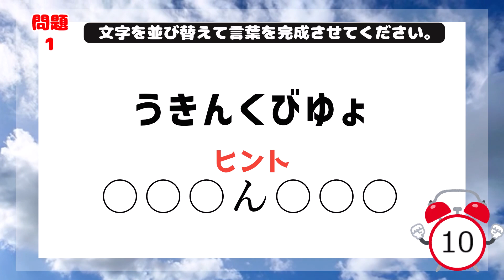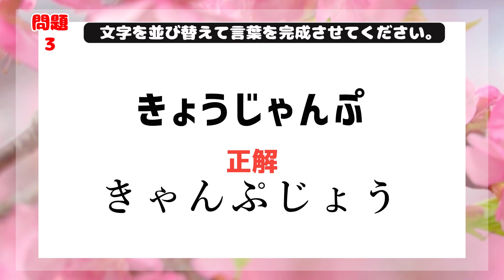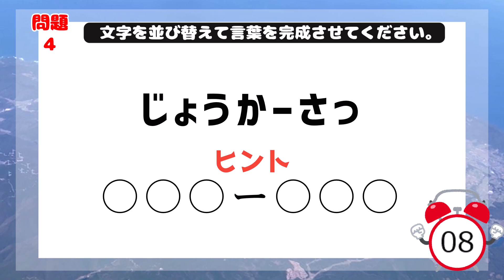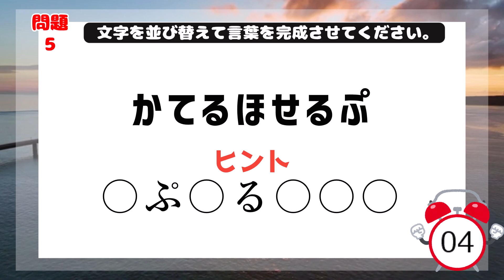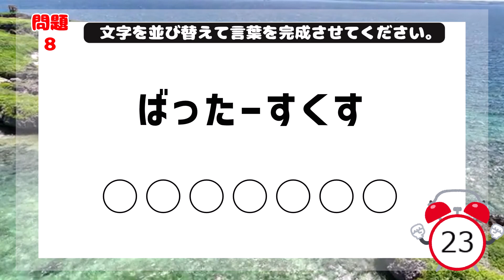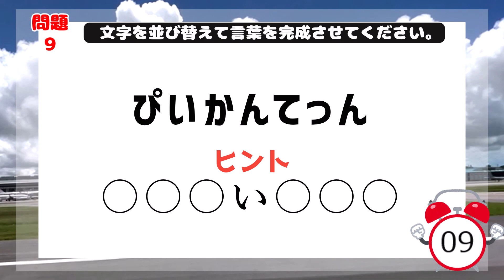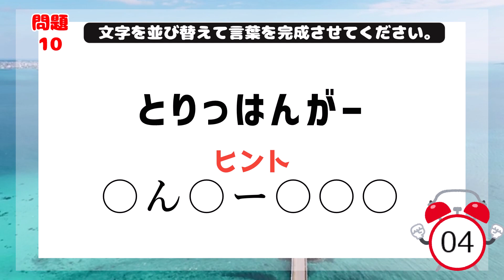【難問】脳トレ|並び替えクイズ7文字|シニア向け脳トレクイズ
この動画は、
・脳トレをしたい方
・クイズ好きな方
・シニアの方
などにおすすめの動画です。

少しでも皆様のお役に立てたら幸いです。

0:00 オープニング
0:10    1問目
0:42　1問目答え
0:44    2問目
1:18    2問目答え
1:21    3問目
1:54    3問目答え
1:58    4問目
2:30    4問目答え
2:34    5問目
3:08    5問目答え
3:10    6問目
3:45    6問目答え
3:47　7問目
4:21    7問目答え
4:24　8問目
4:57    8問目答え
5:00　9問目
5:34    9問目答え
5:36    10問目
6:10    10問目答え
6:12  エンディング

【難問】脳トレ|四文字熟語並び替えクイズ|猫好き・シニア向け脳トレクイズはこちらから↓↓↓

◇使用素材

【立ち絵】
・坂本アヒル様

【効果音】
・効果音ラボ様

【画像】
・いらすとや様

【BGM】
・甘茶の音楽工房様：紅茶の時間
・極東の羊、テレキャスターと踊る：しゃろう様